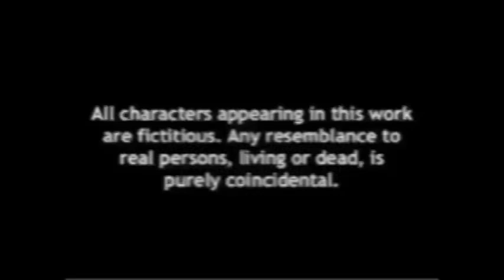NRI daily vlogger🙄🥹🤐सगळे सारखेच.